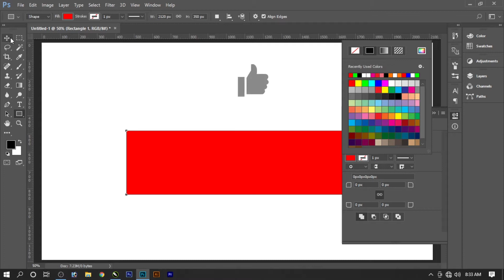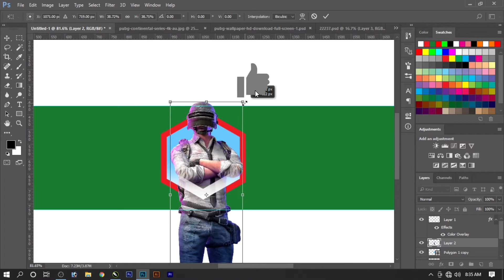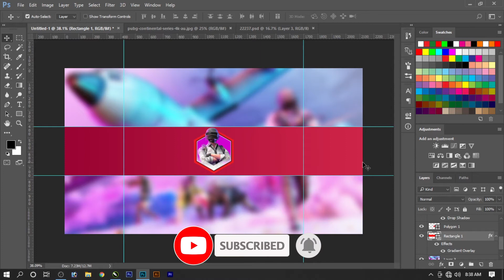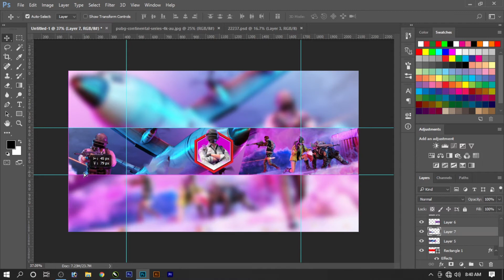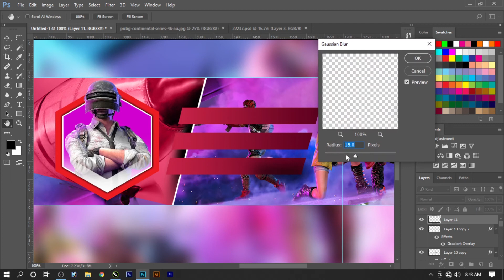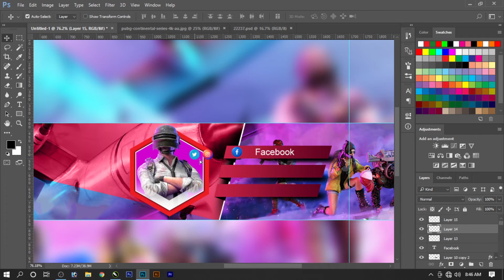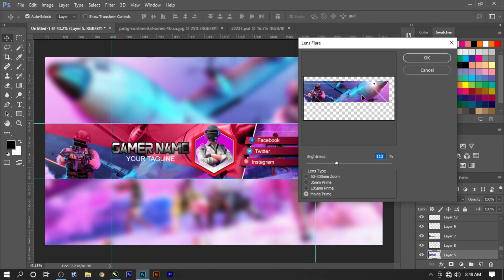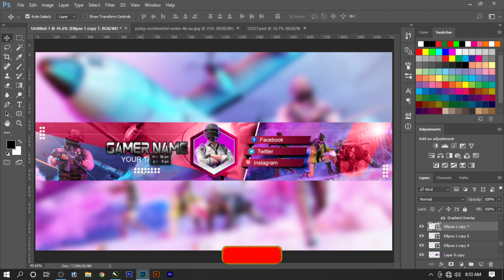YouTube Channel Art Banner | Photoshop Tutorial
How To make a YouTube Channel Art Banner - Photoshop Cc

This tutorial is about designing a beautiful youtube channel art banner in Adobe Photoshop CC. In this tutorial, I will show you step by step how to channel art banner design in Adobe Photoshop. Try to watch my all tutorials.

channel banner design
make channel art in photoshop